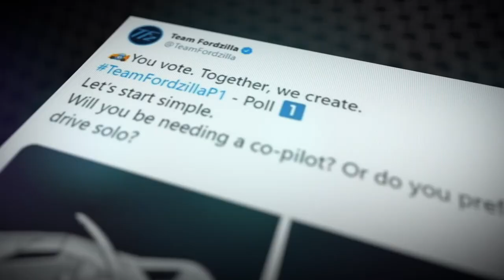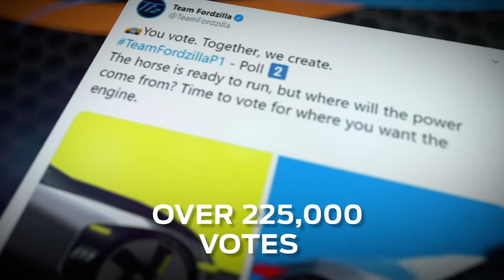VIVE TALK - Live Out Your Sports Car Fantasy with VR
VIVE VIVETALK VR After its iconic win at Le Mans in 1966, Ford is again making headway in the automotive industry with VR and inviting outsiders to join.